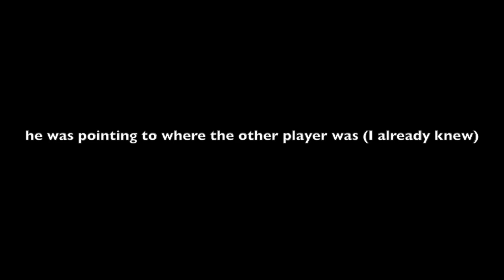"cheater" 1v1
1v1 with a friend, when his brother was giving him away